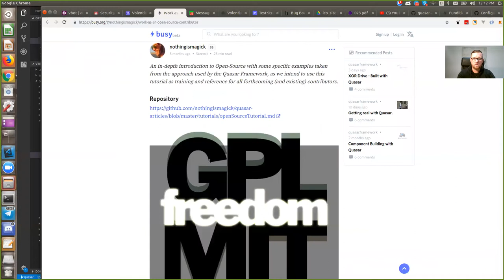#9 VDU-Volentix Developers Updates-[25/01/2019]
Hi guys!!!
We are glad to inform you that we will partner with 2 organizations outside the Volentix ecosystem!!!
Also the team is moving forward with Android and IOS built for VERTO wallet.

Watch the entire video to get fully informed about everything that's going on daily!
We hope you enjoy, and as always Be Good!

Join us now, be part of the change!